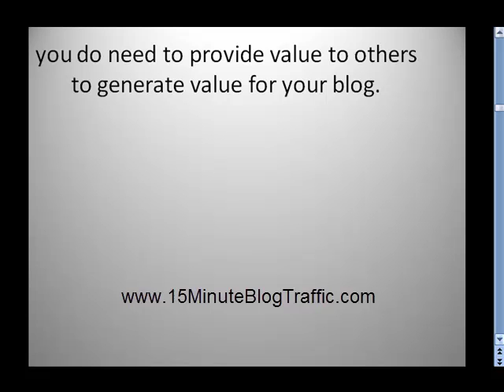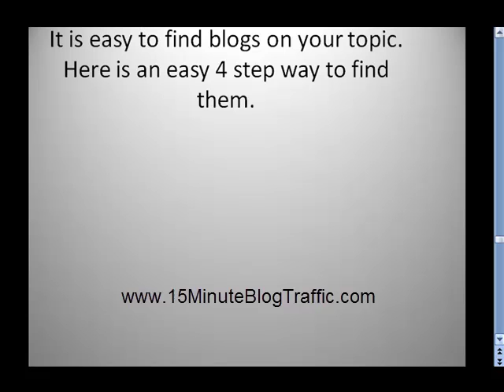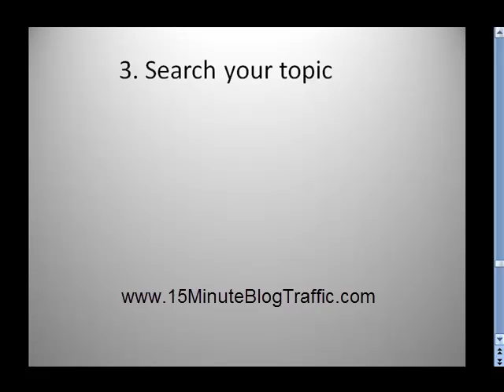Blog Commenting - A Great Traffic Strategy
- Blog commenting is a great way to generate traffic and back links to your blog. Though most people know this they tend not to do this because it seems like it may be a bit of that 4 letter word – WORK.